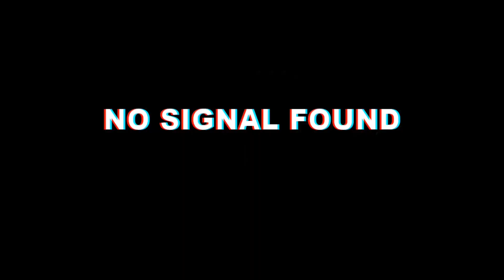Membuat miniatur TRUCK dari kertas | papercraft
Membuat miniatur truck dari kertas(papercraft) ,untuk kertas yang saya pakai adalah kertas foto merk vertex ,dan untuk lemnya saya menggunakan lem merk t-8000,

''jika kalian ada ide ide menarik ,dan ingin saya buakan videonya kalian bisa komen di kolom komentar di bawah''.

sampaijumpa divideo selanjutnya
dan salam kreativias :)